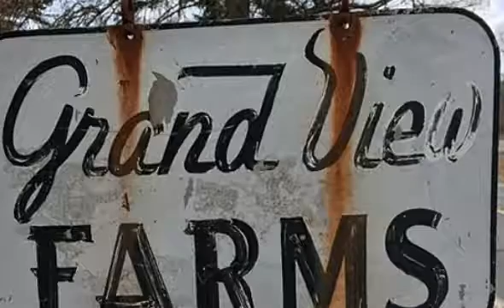68 Grandview Farms - Phillips Road, Clifton Township, PA 18424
68 Grandview Farms - Phillips Road Clifton Township, PA Better Homes & Gardens Real Estate Wilkins Stroudsburg Office Better Homes and Gardens Real Estate Wilkins Grand View Farms offering.Beautiful 42 acres wooded with pastures and featuring Pennsylvania Dutch style farmhouse and barns. A total of 3 out buildings with huge livestock barn in very good condition. Approximately 2,500 feet of road frontage on Phillips road. Farm house has the original kitchen with antique stove, 4 bedrooms on the upper level and attached inlaw apartment. In law apt is approx 560 sq. ft. and is not included in the overall listed square footage.